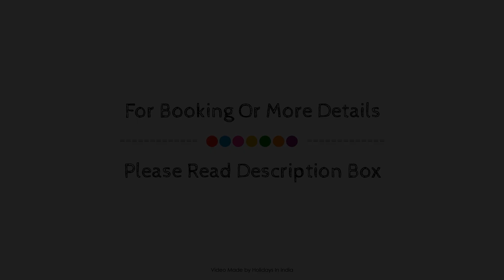OYO 73817 Green Park, Vellore, India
Searching For
1. OYO 73817 Green Park - Vellore
2. OYO 73817 Green Park - Vellore Virtual Tour
3. OYO 73817 Green Park - Vellore Rooms
4. OYO 73817 Green Park - Vellore Amenities
5. OYO 73817 Green Park - Vellore Videos
6. OYO 73817 Green Park - Vellore Offers
7. OYO 73817 Green Park - Vellore Deals
Audio Credit:
Track Title: Subway Dreams
Artist: Dan Henig